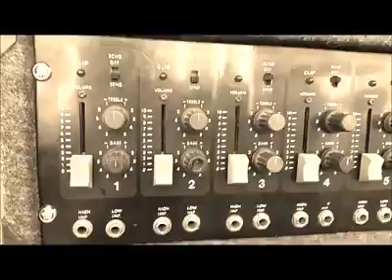Fixing and restoring a vintage 1983 PA System.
The work I did: Mixer disassembled, all knobs and washers/nuts taken off. Thorough cleaning of all parts, Dented Capacitor removed to prevent an explosion, all sliders / potentiometers cleaned with CO contact cleaner. Faceplate cleaned and polished, all broken / missing solder joins fixed. Capacitors, LEDs and Resistors tested and Enclosure cleaned of all spiders and cobwebs/dust. New output jacks on channel 1L,3H,4H,6L Mixer reassembled and leads fixed.